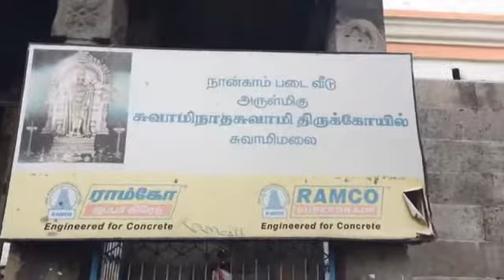swamimalai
one of the arupadai veedu of murugan.